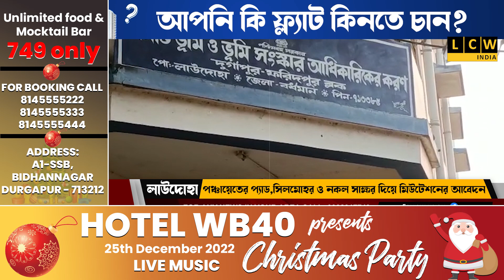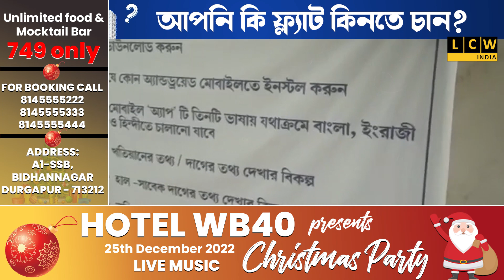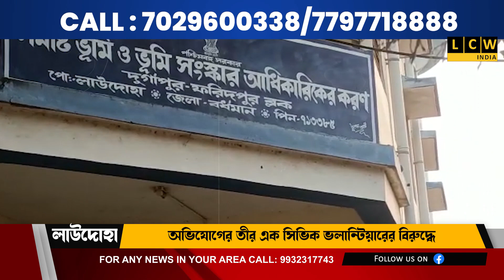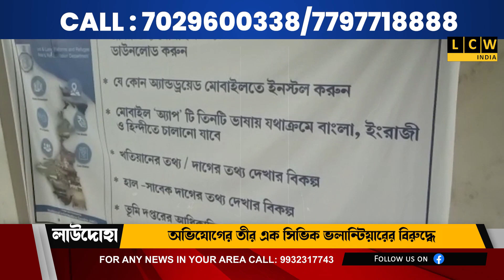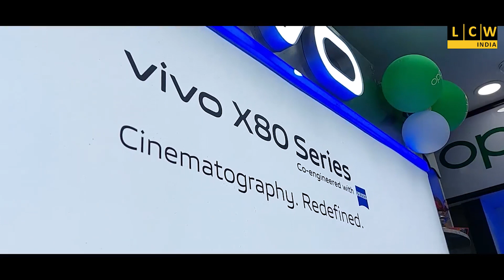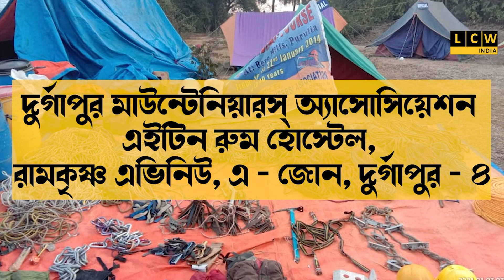পঞ্চায়েতের প্যাড,সিলমোহর ও নকল সাক্ষর দিয়ে মিউটেশনের আবেদন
অভিযোগের তীর এক সিভিক ভলান্টিয়ারের বিরুদ্ধে